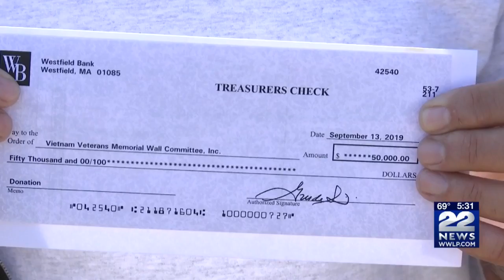Military appreciation on opening day at The Big E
It’s military appreciation day at The Big E. This includes free admission for veterans, active-duty and retired military members and their dependents.